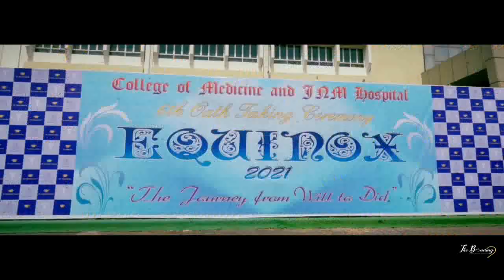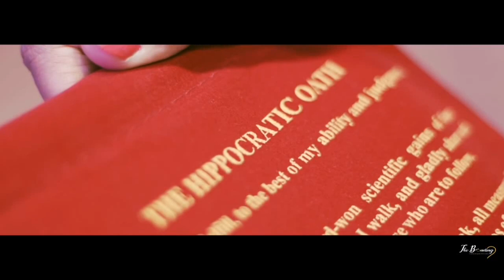Cinematic Video of MBBS Convocation || Equinox 2021 || COM&JNMH Kalyani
Song Courtesy-